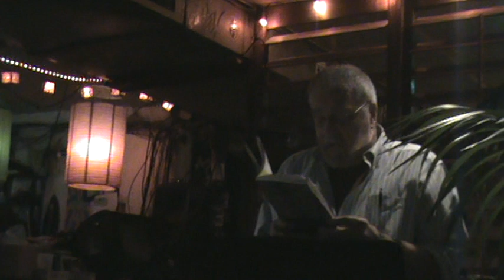Richard Pearse: But the Human Varieties!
Richard Pearse's "Private Drives: Selected Poems 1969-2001" recently came out from Rattapallax Press. His poems and stories have appeared in over thirty magazines, including The Paris Review, New York Quarterly, Prairie Schooner, Fiction, Quick Fiction, and Rattapallax. He is a professor emeritus at Brooklyn College, where he teaches in the Masters Program in Poetry.